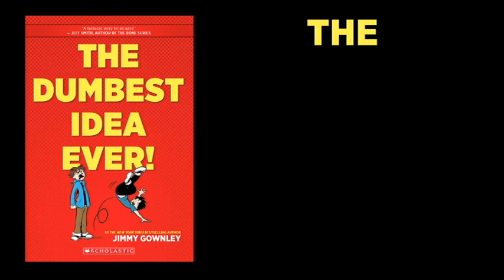The Dumbest Idea Ever! book trailer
Jimmy (Amelia Rules!) Gownley's graphic novel memoir about the "dumb" idea that changed his life forever!

What if the dumbest idea ever turned your life upside down?

At thirteen, Jimmy was popular, at the top of his class, and the leading scorer on his basketball team. But all that changed when chicken pox forced him to miss the championship game. Things went from bad to worse when he got pneumonia and missed even more school. Before Jimmy knew it, his grades were sinking and nothing seemed to be going right.

How did Jimmy turn things around, get back on top at school, and land a date with the cutest girl in class?

Renowned comics creator Jimmy Gownley shares his adventures as he grows from an eager-to-please boy into a teenage comic book artist. This is the real-life story of how the DUMBEST idea ever became the BEST thing that ever happened to him